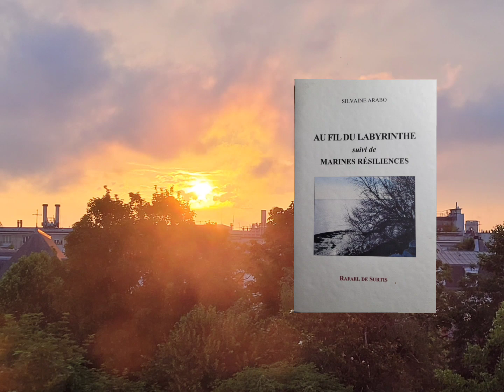Ma lecture du matin : Silvaine Arabo chez Rafael de Surtis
1 poème extrait de "Résiliences marines" lu par Marilyne Bertoncini